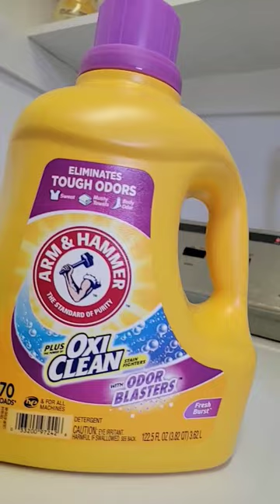Cara cuci baju di Amerika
Di amerika kita mencuci baju kurang lebih seminggu sekali dan setelah pakaian kering jarang di setrika. Instead, pas kering langsung angkat dan lipat. Di video kali ini gw menunjukkan secara singkat gimana nyuci baju dengan ongkos nya juga!